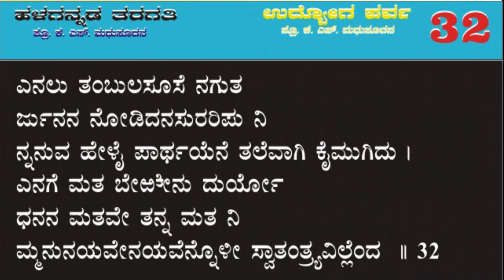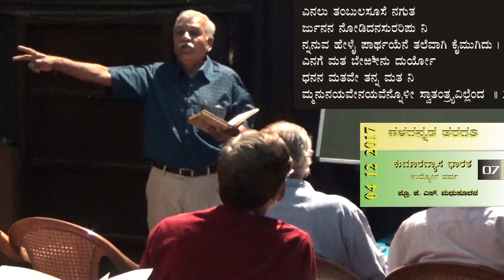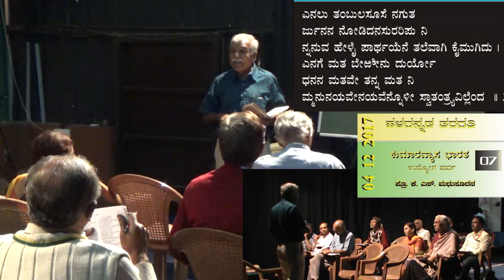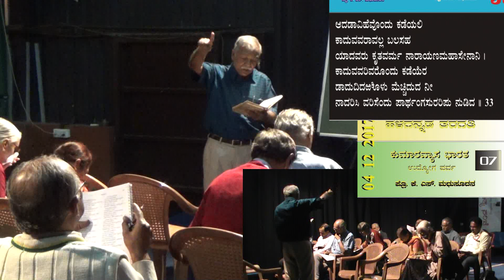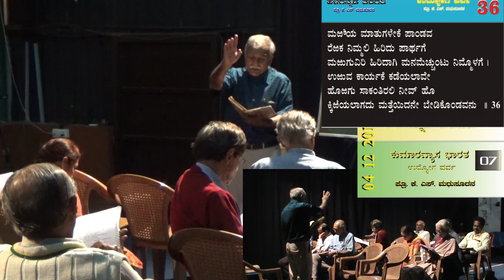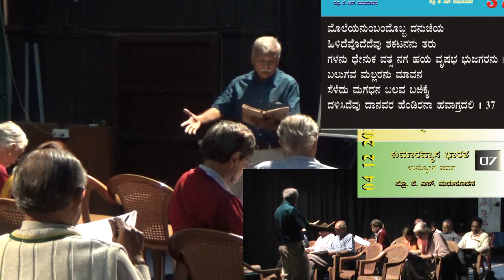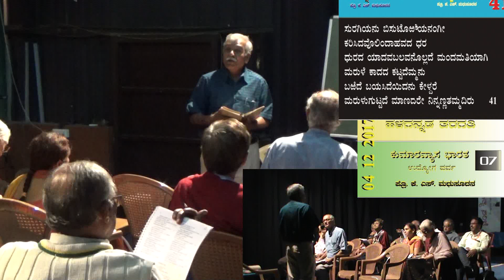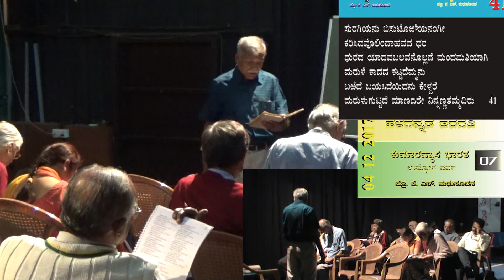ಸುಚಿತ್ರ ಸಾಹಿತ್ಯ ಸಂಜೆ / ಹಳಗನ್ನಡ ತರಗತಿ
¸ÀA¥ÁzÀPÀgÀÄ :

J¸ï. J£ï. PÀÈµÀÚeÉÆÃ¬Ä¸ï

ಸಂಪಾದಕರು:

ಎಸ್. ಎನ್. ಕೃಷ್ಣಾ ಜೋಯಿಸ್

`ಕುಮಾರವ್ಯಾಸ ಮಹಾಕವಿ' ವಿರಚಿತ

ಕರ್ಣಾಟಕ ಮಹಾಭಾರತ

ಉದ್ಯೋಗಪರ್ವ 07

Udyogaparva 07

ಮೊದಲ ಸಂಧಿ